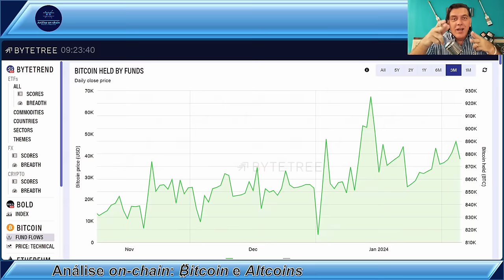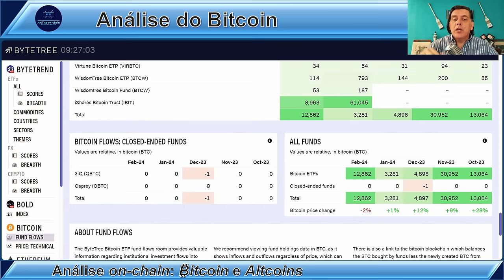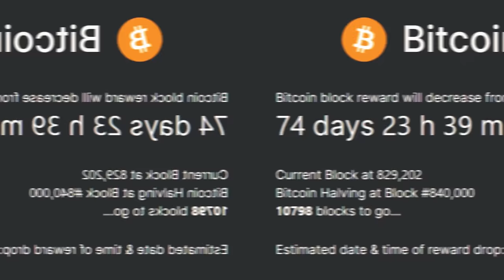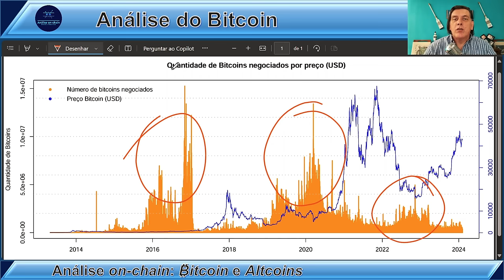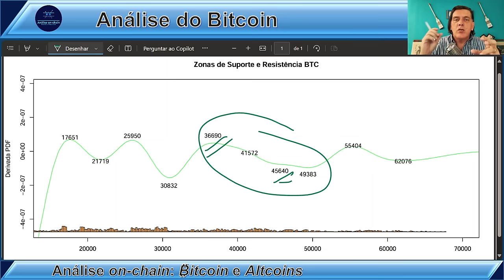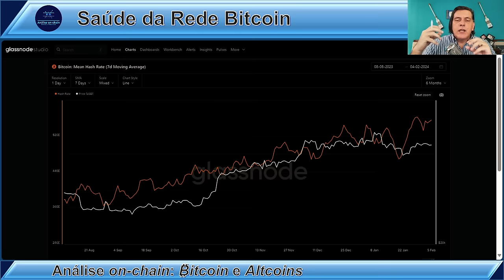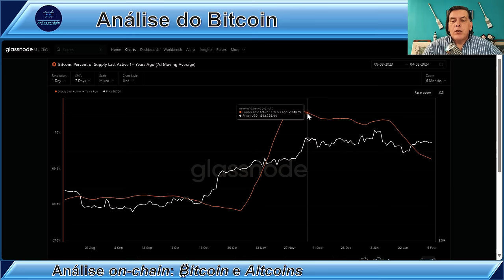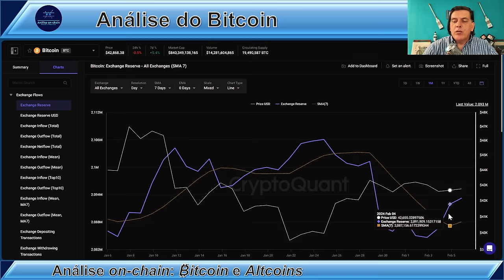FUNDOS ESTÃO ACUMULANDO! Análise on-chain Bitcoin